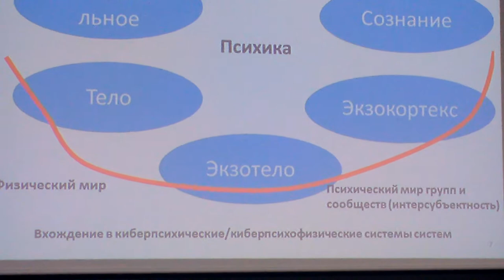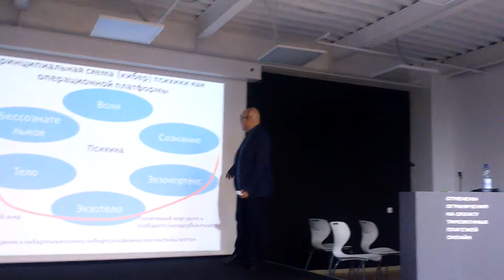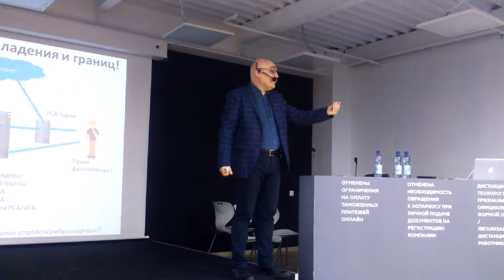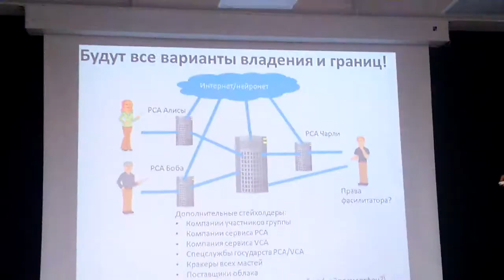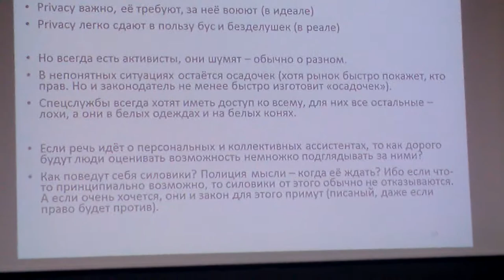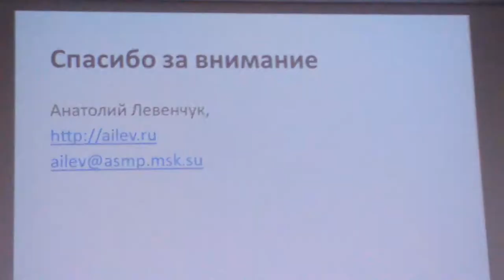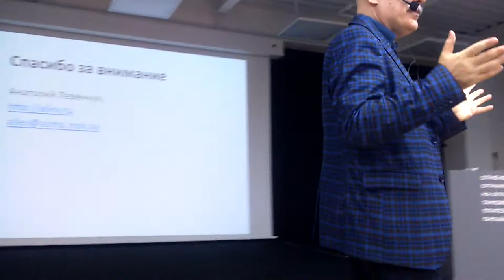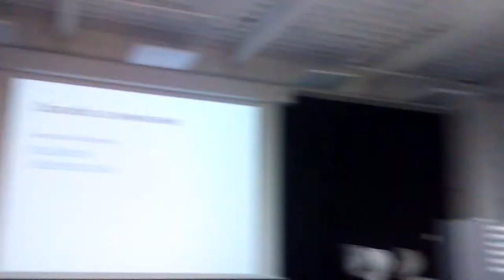Анатолий Левенчук. ч.2